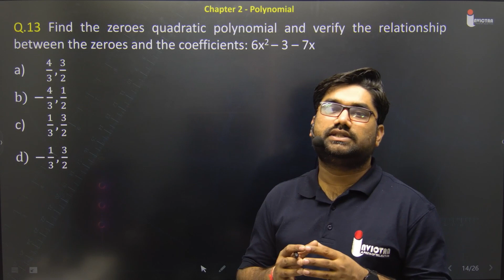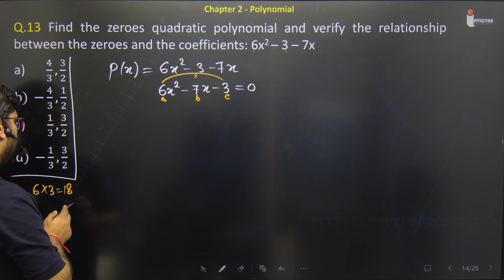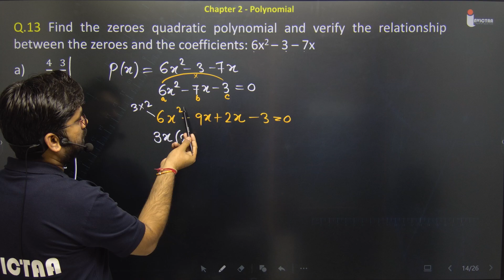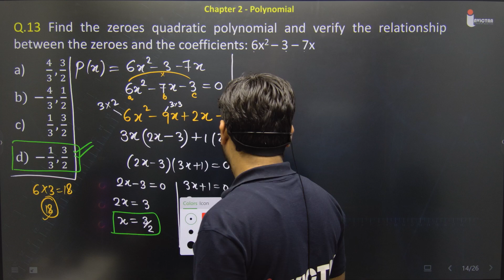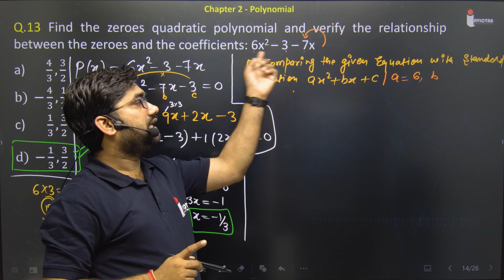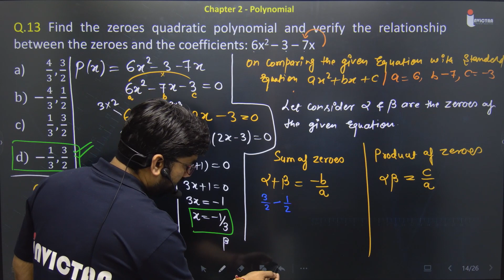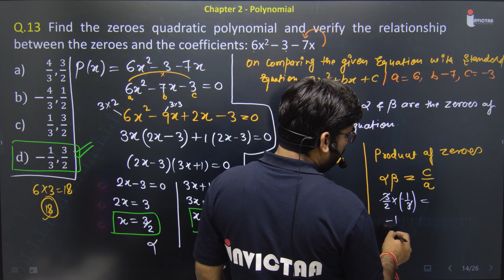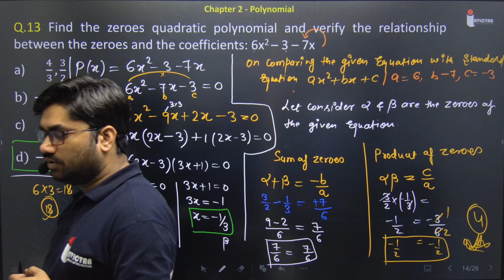Q.13 Find the zeroes quadratic polynomial and verify the relationship between the zeroes and the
Find the zeroes quadratic polynomial and verify the relationship between the zeroes and the coefficients: 6x2 – 3 – 7x